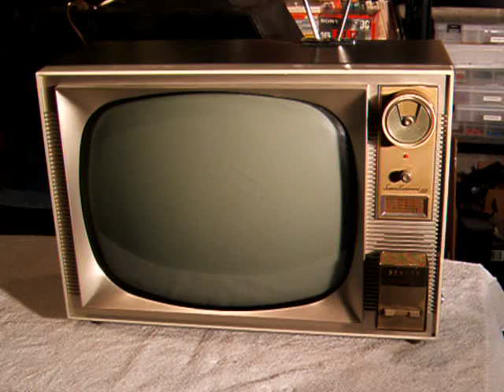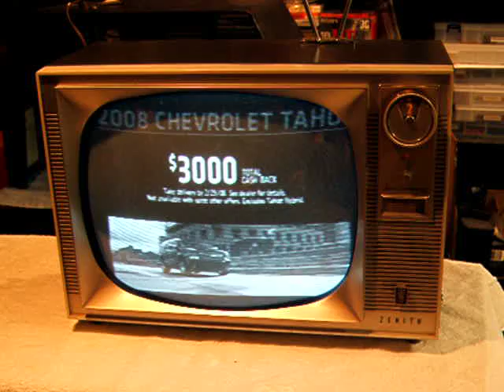Watch a 1960 Zenith TV with remote control!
Vintage zenith TV from 1960 with space command 300 remote control.  Receiving local chicago broadcasts.  After watching this video, the TV looks like it could go for a touchup on the vertical linearity!